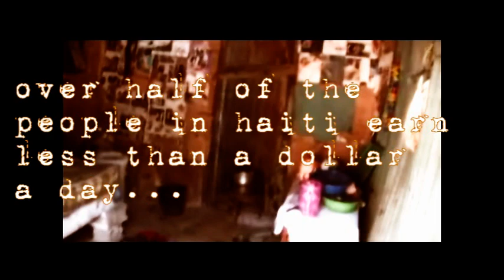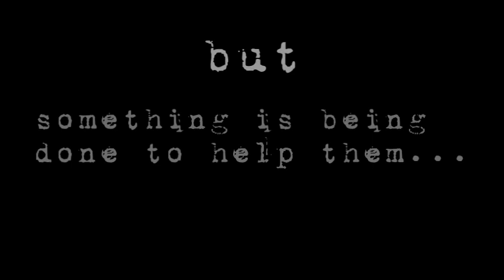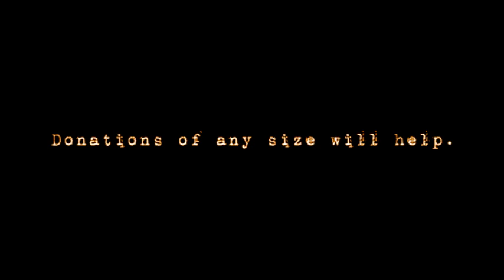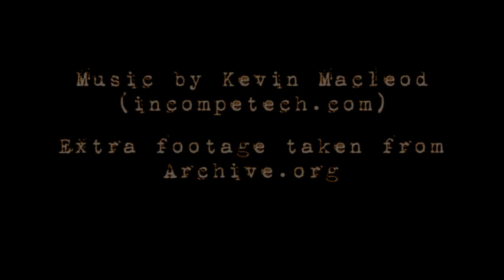Caring for Haiti one House at a Time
How can we actually help ten million people? What could we possibly do to bring help and hope to that many? It's a daunting task to be sure, which is why the way to bring love to those who need it is through one meal at a time, one home at a time, one person at a time. Change lives, one at a time.

The Caring House Project, founded by Frank McKinney, builds villages one house at a time, providing homes and hope for the people of Haiti.

(I did not take these shots.)